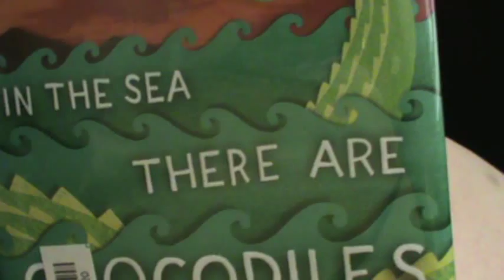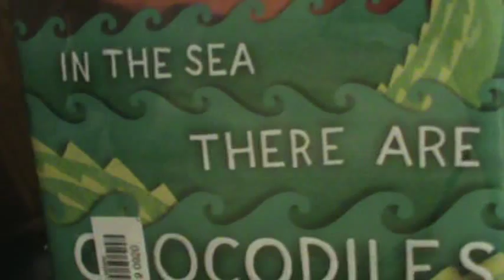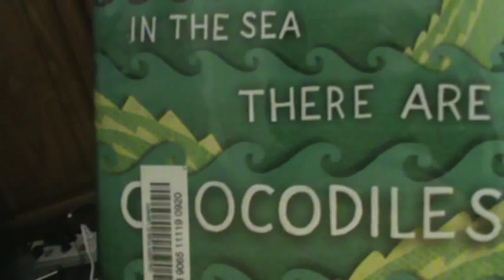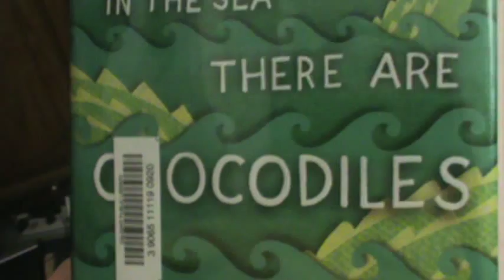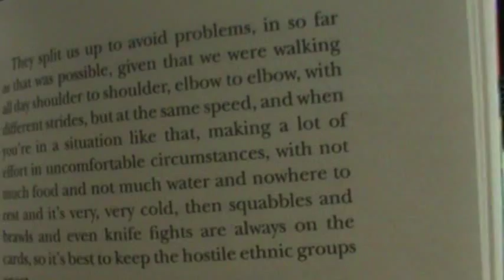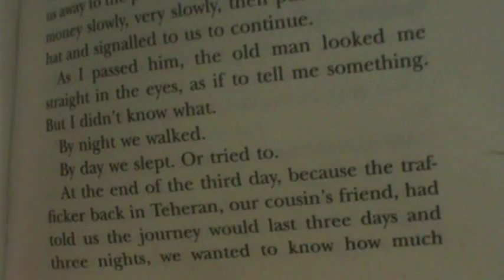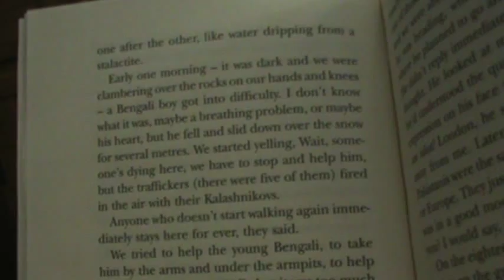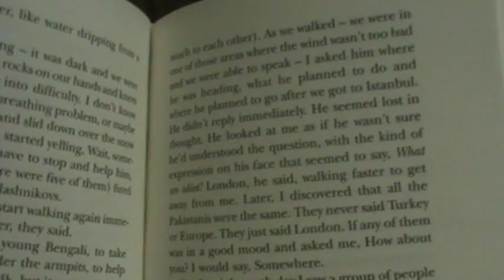In The Sea There Are Crocodiles by Fabio Geda book review.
"In a book based on a true story, Italian novelist Fabio Geda describes Enaiatollah's remarkable five-year journey from Afghanistan to Italy where he finally managed to claim political asylum."